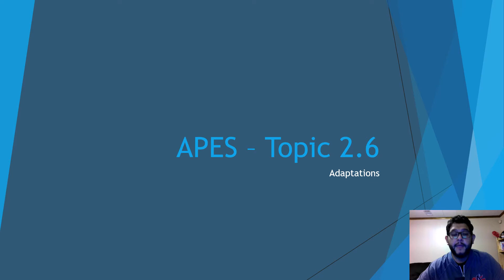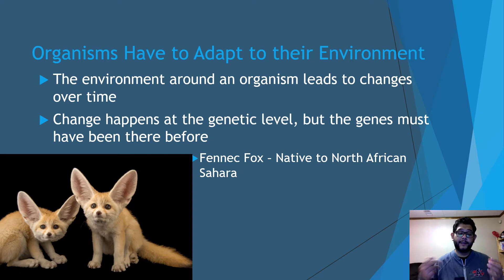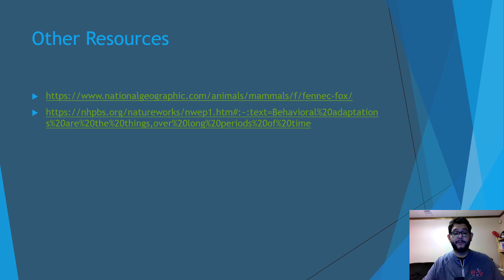APES Topic 2.6, Adaptations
This is Unit 2, topic 6, Adaptations, from the AP Environmental Science CED